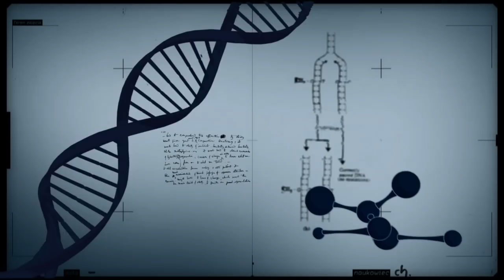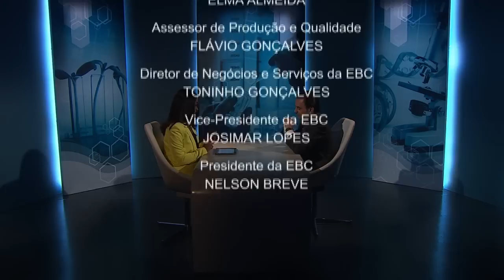Microalgas são alternativa para produção sustentável de biocombustíveis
CONEXÃO CIÊNCIA - 18.02.14: Em busca de novas alternativas para a produção de biocombustíveis, a pesquisa tem investido cada vez mais nas microalgas. Além de ter potencial para dar um ganho na produtividade, elas garantem uma produção mais limpa e sustentável. Quem dá mais é Bruno Brasil, pesquisador da Embrapa.